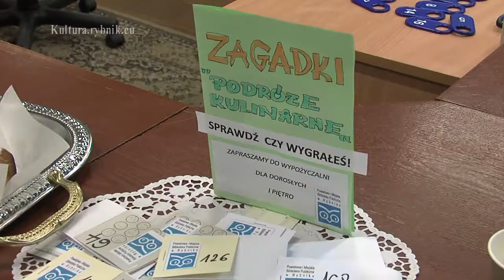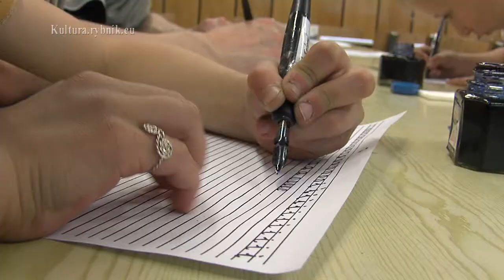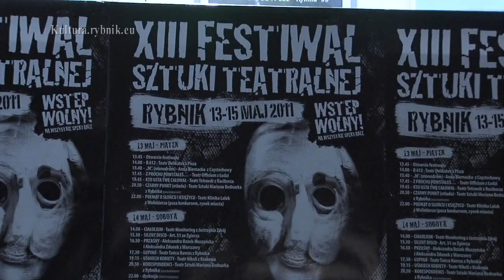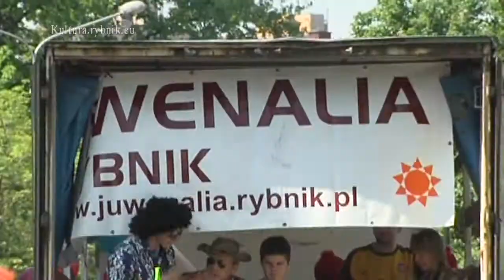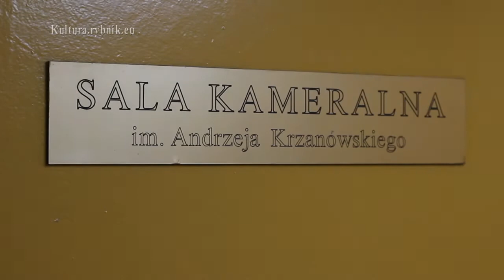Kulturalny Donosiciel, 19.05.2011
W programie:
Tydzień Bibliotek - Jacek Fedorowicz, Ewa Chotomska (PiMBP), XIII Festiwal Sztuki Teatralnej (FER), Juwenalia 2011, Beatbox & Freestyle (White Monkey), Noc Muzeów (Muzeum Miejskie), Konkurs: Wygraj bilety na koncert Bryana Adamsa, Polsko-czeskie Dni Kultury (Park im. H. Czempiela w Niedobczycach), Spotkanie z Anną Kędzierską "Podróż po Indiach" (White Monkey), Pamiętniki z Rybnika - Izabela Majcher (Pod Tubą) Zespół Nastroje i Noł Nejm (RCK), klub dyskusyjny "Niewygodna prawda" (Paleta Pub), spektakl "Duchy domowe. Atlas kieszonkowy" (Paleta Pub).